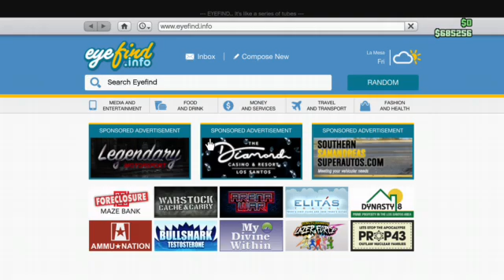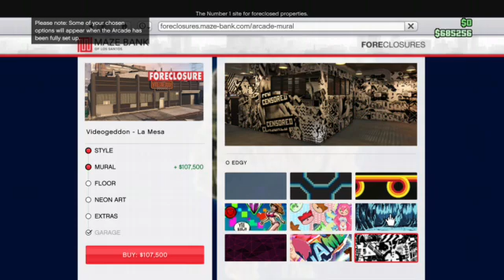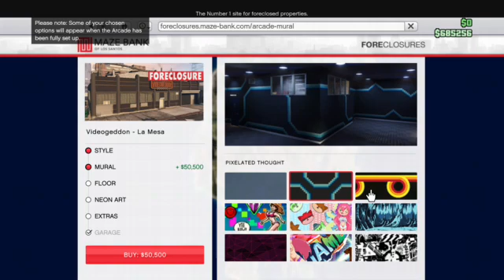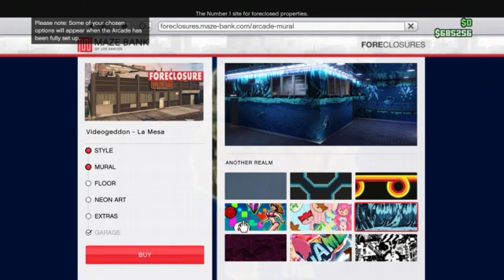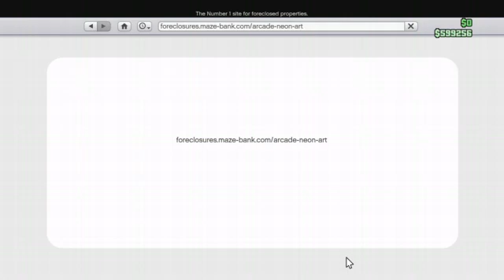GTAV. Almost to Twitch Affliate. Come hangout.